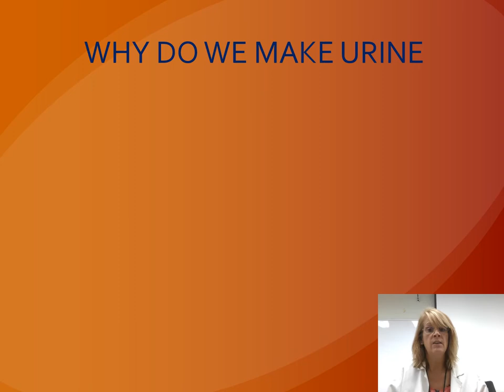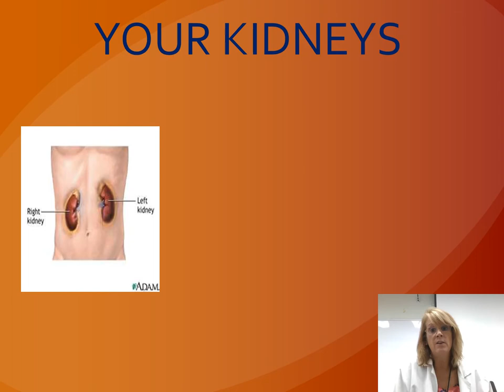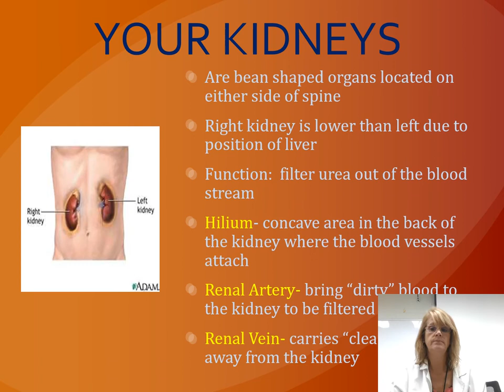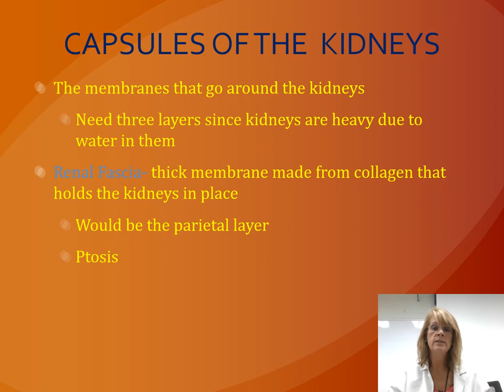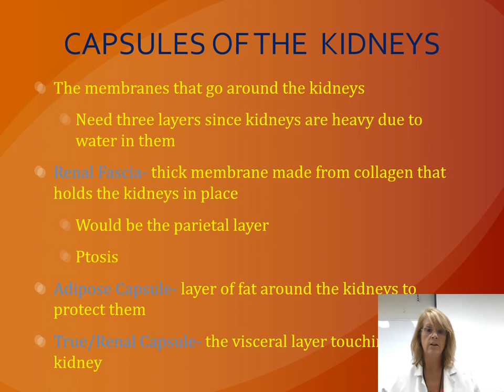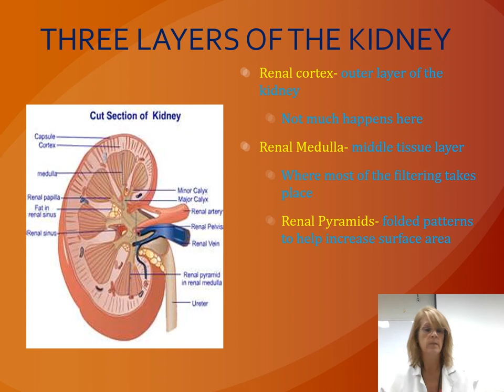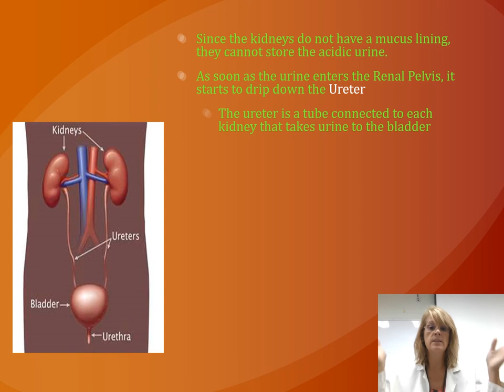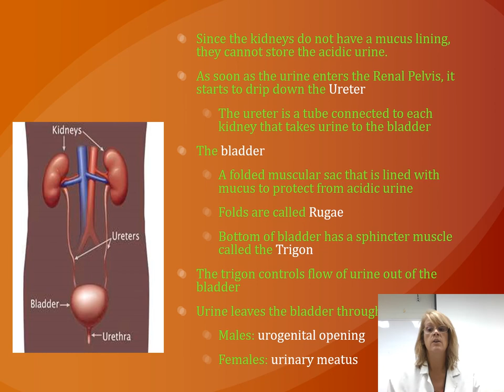Excretory organs (High School Anatomy)